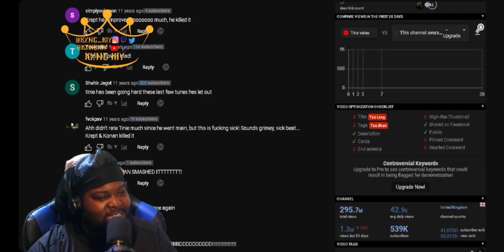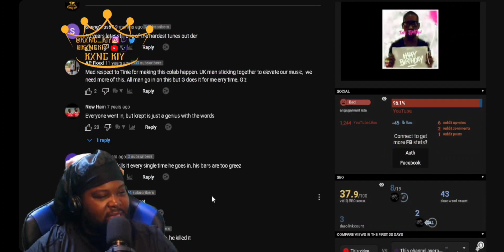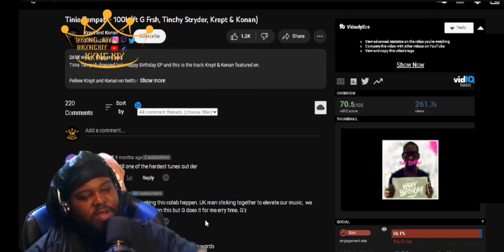American Reaction to UK Music | Tinie Tempah - 100k (ft G Frsh, Tinchy Stryder, Krept & Konan)